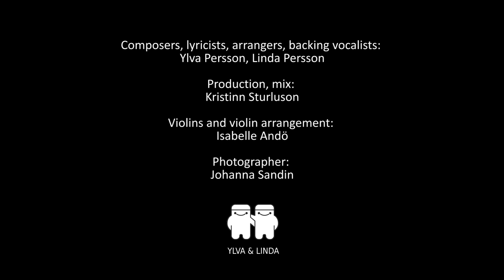Eye Of The Storm - Lilian Young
Composers, lyricists, arrangers, backing vocalists: Ylva Persson, Linda Persson
Production, mix: Kristinn Sturluson
Violins and violin arrangement: Isabelle Andö
Photographer: Johanna Sandin